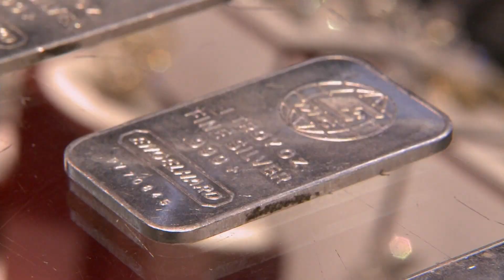Preview - Seth's Secret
Angry over his father's dismissal of the consultant hired to help increase their sales, Seth goes MIA, leaving the store in the lurch.  When he doesn't come back, Les goes looking - and is shocked at where he finds his son spending his time.  Plus, Ashley holds her own with a pack of wild animals, and a lady who thinks bigger is better - no matter what.